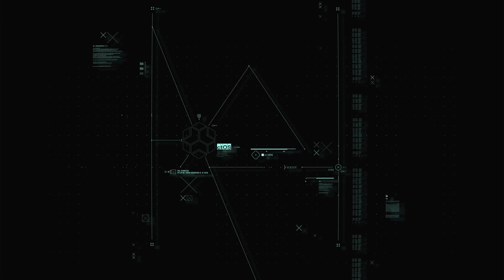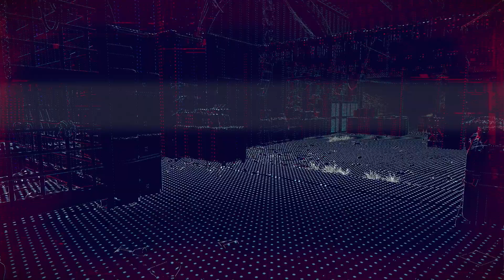Watch Dogs Legion ps5 fr partie 01